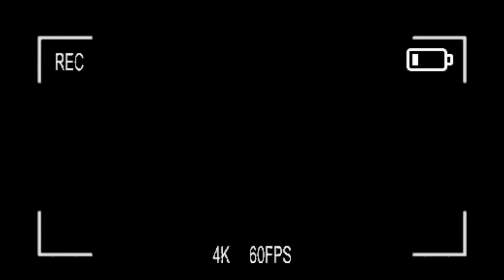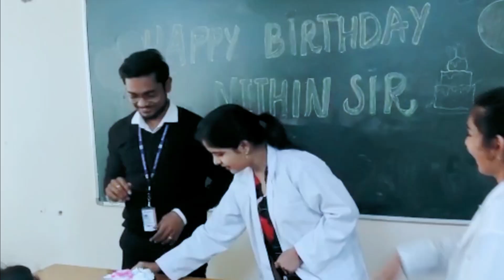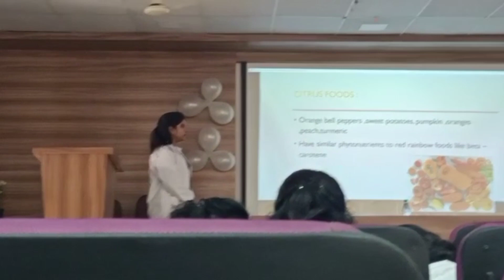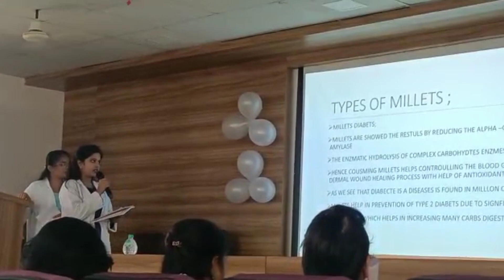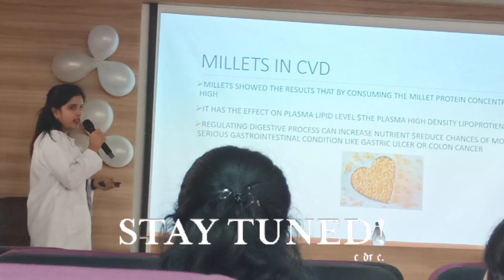VLOG 6 || 2023 || A lot of things || Freshers party || MRU || faiza almas vlogs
Vlog was delayed but i will make sure to be regular

Song: Luke Bergs - Otherside @LukeBergs
Video Link:
• Luke Bergs - Othe...
Song: Subha Hone Na De
Movie: Desi Boyz
Singer: Mika Singh, Shefali Alvaris
Starcast: Akshay Kumar, John Abraham, Deepika Padukone, Chitrangda singh
Music Director: Pritam
Lyricist: Kumaar
Music Label: T-Series @tseries
Singer: Neeti Mohan
Lyrics: Kumaar
Music Produced: Jackie Vanjari
Song Mixed & Mastered: Kunal Dabholkar
Assisted by: Swapnish Jadhav
Recording Studio: Sonic Bliss Studio
Rhythm And Percussions: Raju Sardar
Horns & Saxophone: ID Rao
Music Associates: Shail Hada, Shreyas Puranik & Raja Pandit
Song- Dholida @SaregamaMusic
Singer- Udit Narayan, Neha Kakkar, Palak Muchchal, Raja Hassan
Song Programmed by Tanishk Bagchi
Songs Mixed And Mastered By Eric Pillai@Future Sound Of Bombay
Live Percussions: Krishna Kishore.
Song - Chogada @tseries @mtvbeats @mtvbeatshd772 @DJCHETASOFFICIAL
Lyrics - Kumaar

Singers – Darshan Raval

Choreographer - Mudassar Khan

Backing Vocals: Hardik Pandya

Chorus: Arun ingle, Swapnil Godbole, Jitendra Tupe, Mayuresh Madgavkar, Duhita Pragati Joshi, Arohi

Rap: Ikka

Song Editor: Nitin Fcp (Paperboyz Studio)

Song recorded at Soundideaz

Recording engineer: Kittu

Abundantia Entertainment presents Mitron

Producer -  Vikram Malhotra

Cast - Jackky Bhagnani & Kritika Kamra

Lyrics - Kumaar

Singers – Darshan Raval

Choreographer - Mudassar Khan

Rap: Ikka

Recording engineer: Kittu

Producer -  Vikram Malhotra

Lyrics - Kumaar

Singers – Darshan Raval

Choreographer - Mudassar Khan

Rap: Ikka

Recording engineer: Kittu

Producer -  Vikram Malhotra